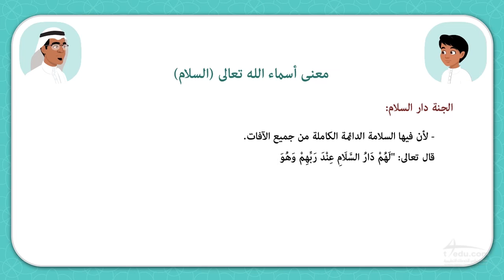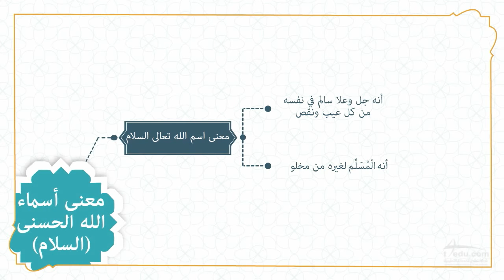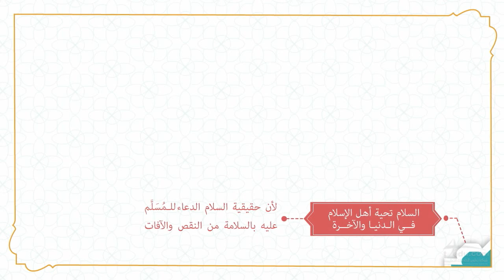LO16 Twhd K09 SM2 U1 CH00 L4 26 The meaning of the names of Allah peace CO 004